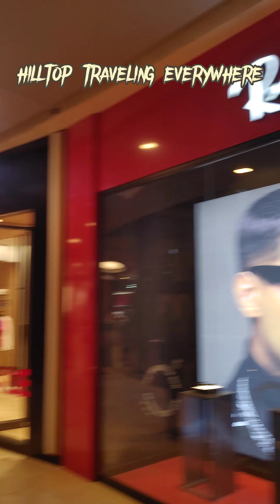WALKING THRU FASHION MALL IN CARTAGENA, COLOMBIA 🇨🇴👀🔥mall